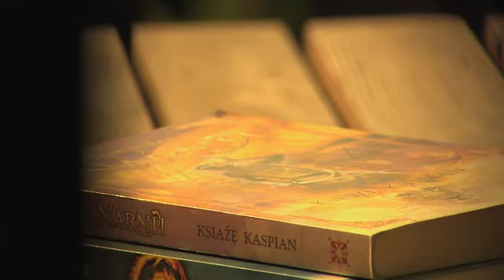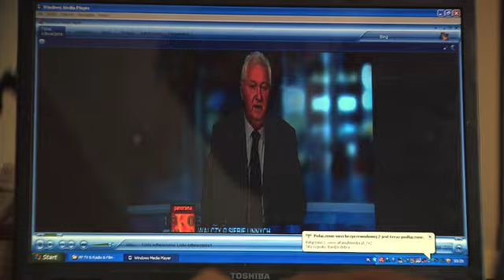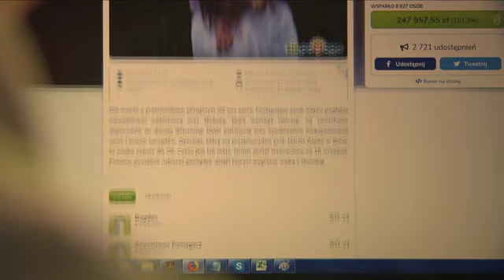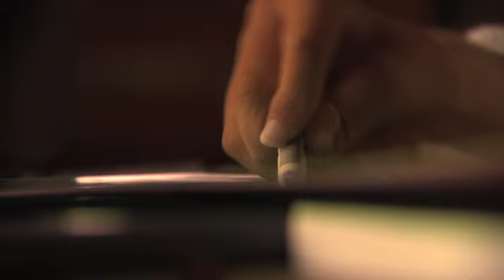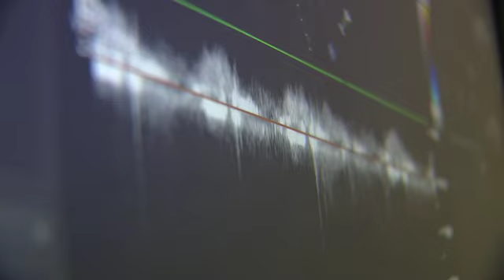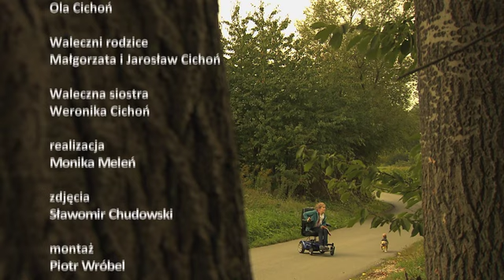Waleczna Ola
Reportaż o niesamowitej, walecznej dziewczynie, której wewnętrzna siła i radość życia może zadziwić świat.